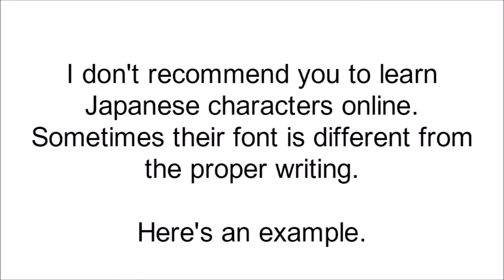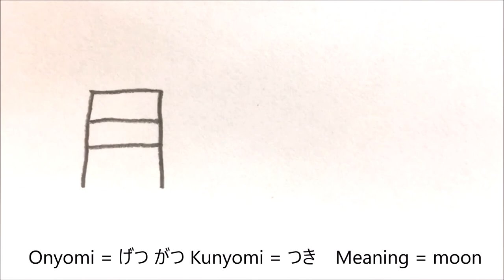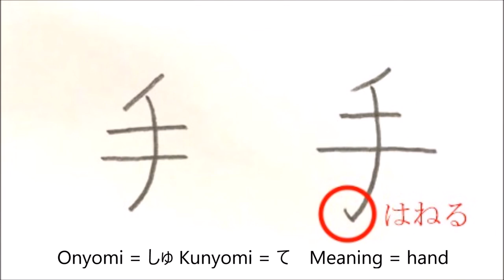How to write Japanese beautifully✨